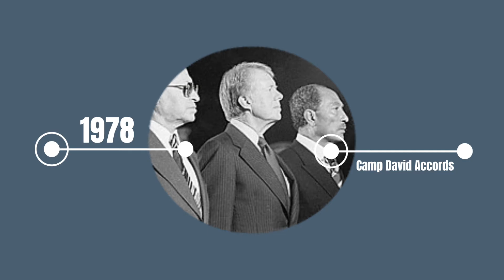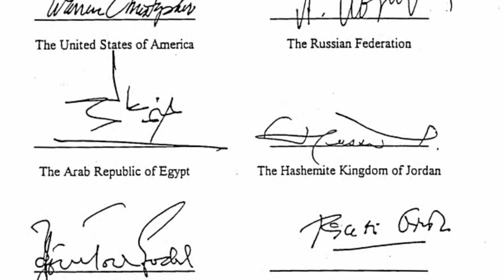اسرائیل و فلسطین یک عمر تنش( تاریخچه ۷۰ سال اختلاف)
درگیری فلسطین و اسرائیل در هفتاد سال اخیر یکی از قدیمی ترین روایتهای جن‌گی جهان است. ریشه جن‌گ فلسطین واعراب به  قطعنامه ۱۸۱ شورای امنیت برمیگرده ، که موجب درگیری های سازمان یافته بین اعراب و یهود شده ، این طرح بعد از پایان قیومیت بریتانیا بر فلسطین  و همچنین استقلال اسرائیل رخ داد که به موجب آن جنگ ۶ روزه اعراب و اسرائیل ،جنگ یوم کیپور و ... اتفاق افتاد و سازمان‌های همچون سازمان فتح فلسطین ،سازمان ازادی بخش فلسطین ، تشکیلات خودگردان فلسطین حماس تشکیل شد که در این راستا نام یاسر عرفات و خلیل الوزیر به چشم میخوره
متاسفانه بعد از گذشت  این همه سال از طرح تقسیم فلسطین در سازمان ملل متحد هنوز خبر های خوبی از نوار غزه به گوش نمیرسه

تاریخچه کامل فلسطین و اسرائیل رو قبل‌تر ارائه کردیم مایل بودین سر بزنید

ارتش اسرائیل ایران فلسطین